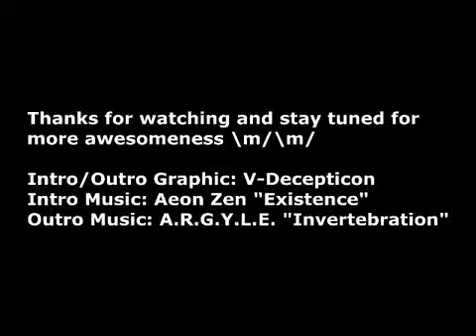That's Why You Use Autotune And I Don't [Demi Lovato Owned on X Factor]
Just wanted to share my brief excitement about this trending story as well as share some amazing musicians in the description that have talent but not in the